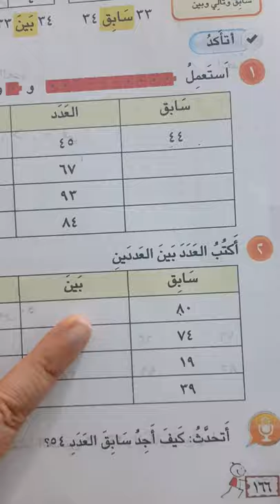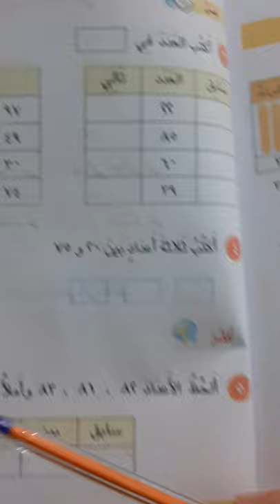سابق العدد تالي العدد بين العددين